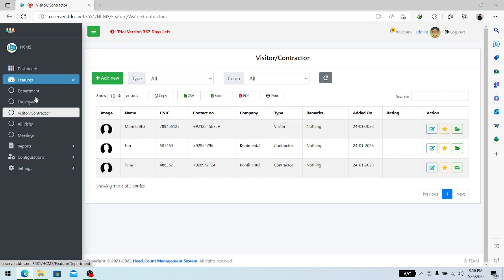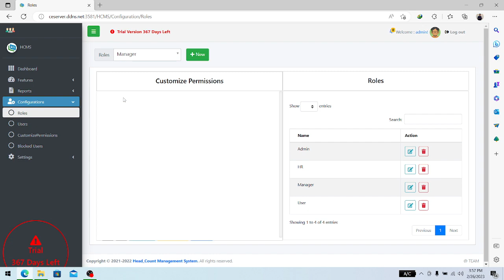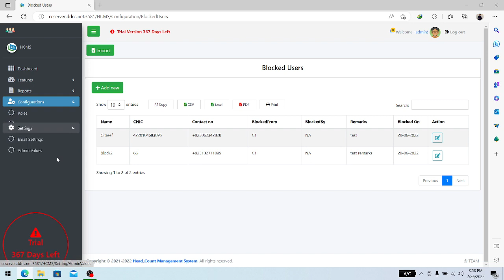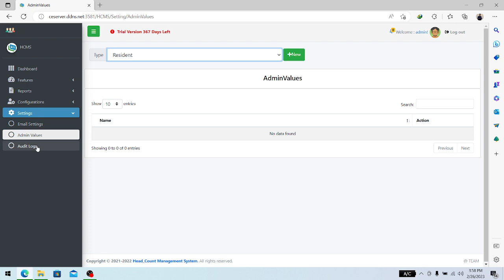HeadCount/Attendance/Visitor_Contractor Realtime Management System RFID Part_2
It's an Realtime HeadCount + Attendance + Visitor/Contractors Management system using RFID. In organizations to get Realtime locations of employees or visitors/contractors in the building this software is the perfect solution for that. The software is integrated with the modern technology that is RFID.
All you need is RFID cards & RFID reader.
This software has many features & reports.
When u register a new user an email is sent to that user with the credentials created. Software has many reports like Attendance report, visit report , Department headcount report, transaction report.